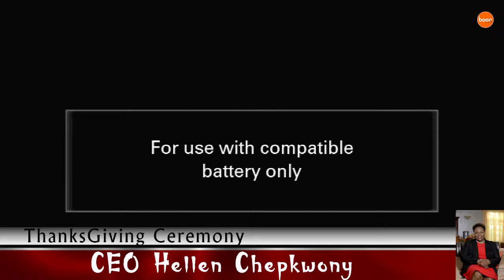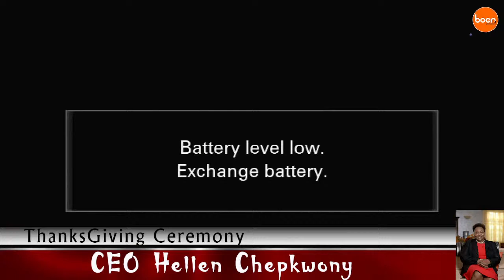Thanksgiving Ceremony For CEO Hellen Chepkwony